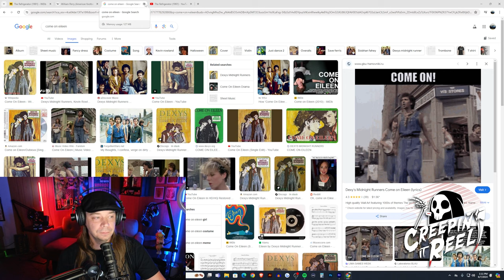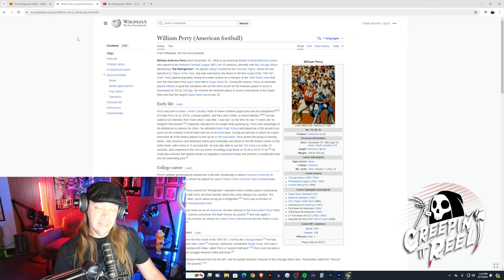The Refrigerator (1991) Horror Movie Review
Something in The Refrigerator smells. Join me as I give you my thoughts on this soon to be classic 90's horror film. If we all work together, we can get this movie the view it should have gotten.